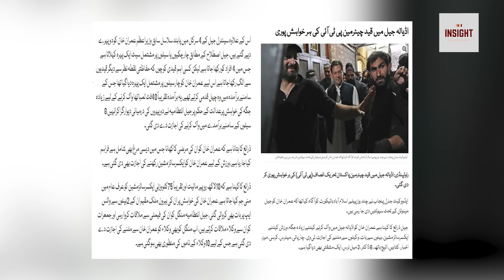Khan kay "Plan" ki Sargoshi !! Shah Mehmood ki raat ki Neendein ura gai, gawahi kay liye tayyar ??